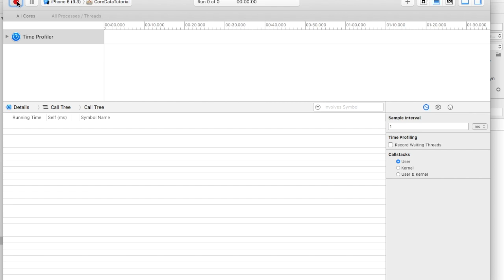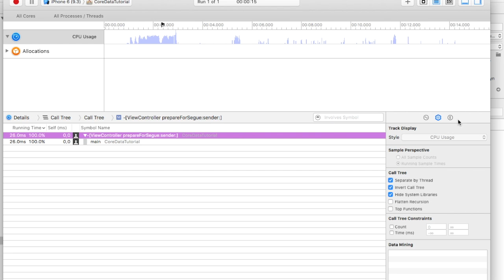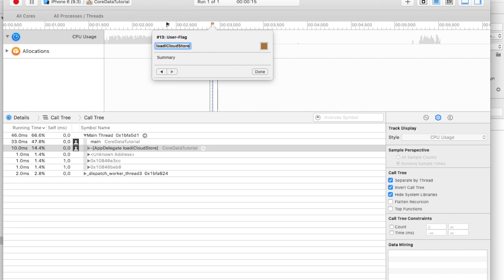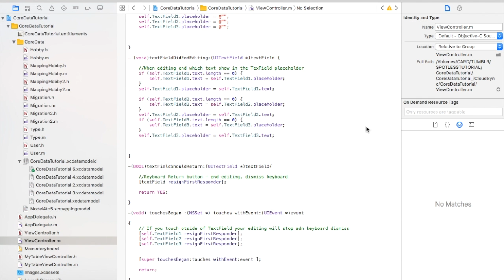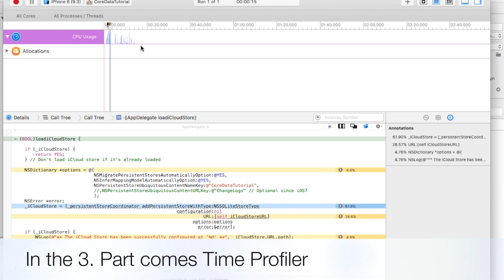Instruments tutorial Part 2 - Navigate Timeline Pane, Detail Pane, Hide System Library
IOS 9.3 Xcode 7.3

After 1. Part of this series, you can now, what is Instruments, how it works, how can you launch it and what type of analysis can you make with that. Now I'll show you, how can you use the Navigate Timeline Pane and Detail Pane. How can you hide system libraries, add flags to your Timeline at serious points, or add new Instrument to it, or check the source code in Xcode, which causes problems.
Steps:
1. Record a Trace
2. Toolbar - Strategy buttons
3. Detail Pane - Inspector Pane - Hide System Library
4. Timeline Pane - Select a Range, Zoom in, Zoom out, Add Flags
5. Check the Xcode source code of the analyzed data